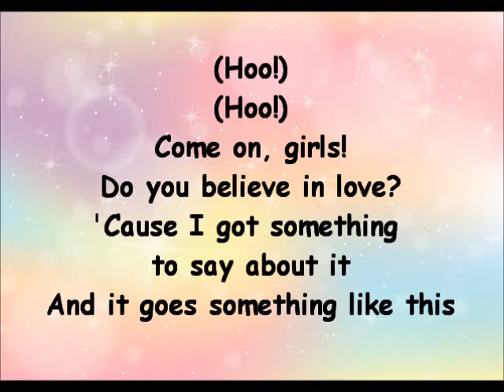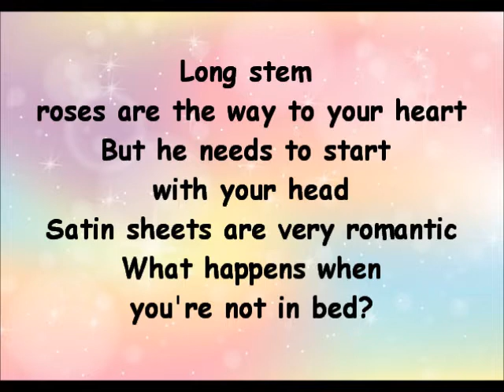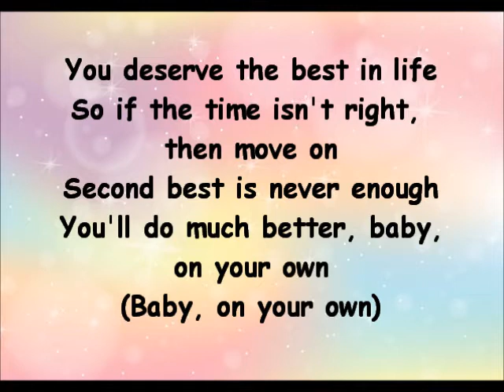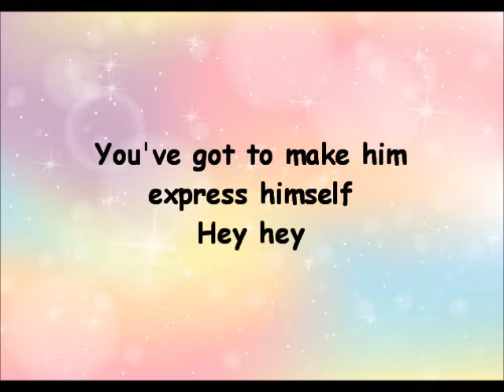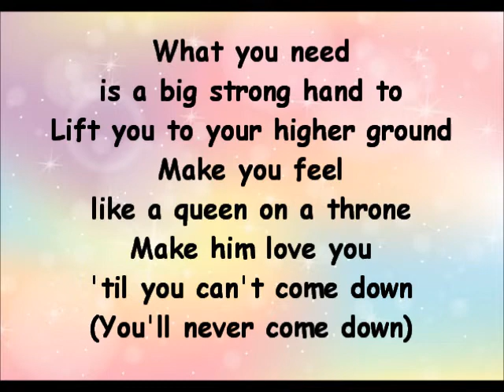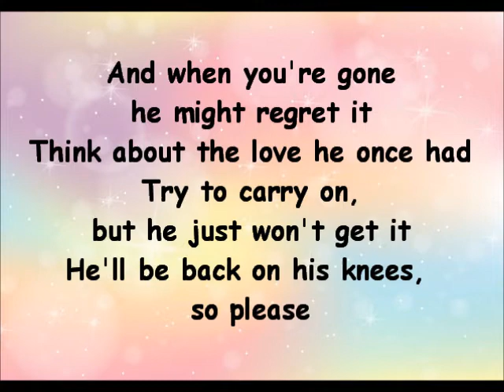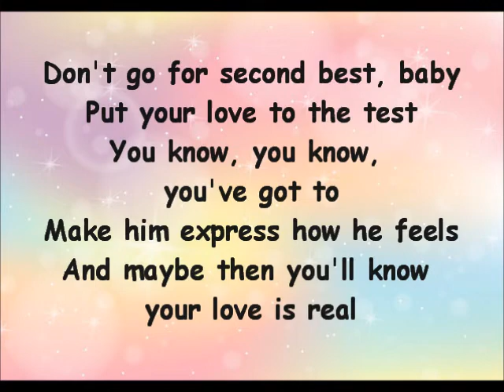Madonna - Express Yourself (Lyrics)